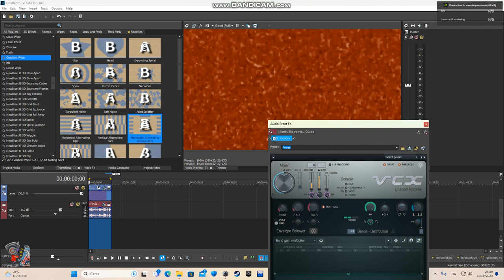How to make Halloween Organ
Effect by TheCoolnessGRSVideoEffects7935 MHD